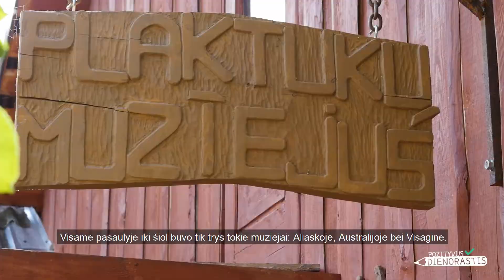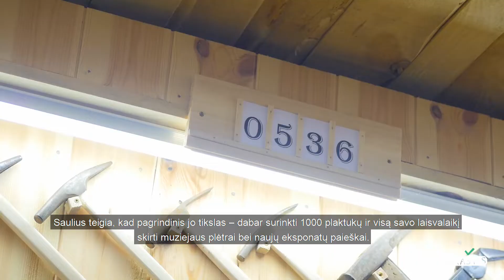#608. Saulius gimtuosius Degučius garsina ypatingu muziejumi, kokių pasaulyje – vos trys!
Vilkaviškio rajone esantis Degučių kaimelis – reikšmingas ne tik Lietuvai, bet ir visam pasauliui. Čia įsikūręs Plaktukų muziejus. Visame pasaulyje iki šiol tokių muziejų yra vos trys: Aliaskoje, Australijoje ir Visagine. Įkūrėjo Sauliaus muziejuje plaktukų – jau kone 600 ir eksponatų kas savaitę vis daugėja. Vos prieš trejus metus vyras nė nebūtų pagalvojęs apie jo kieme stovėsiantį muziejų, o ir Sauliaus bei plaktukų draugystė prasidėjo kone atsitiktinai... Daugiau plakančio pozityvumo – videoreportaže.